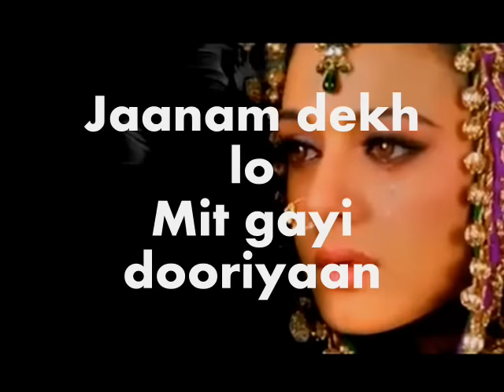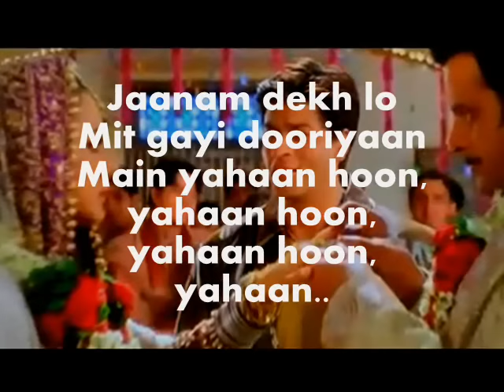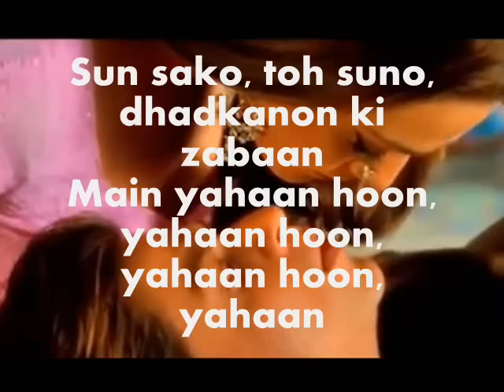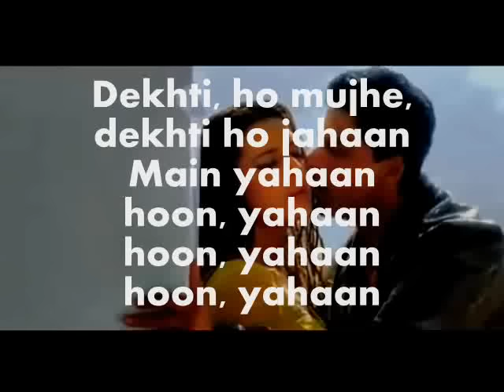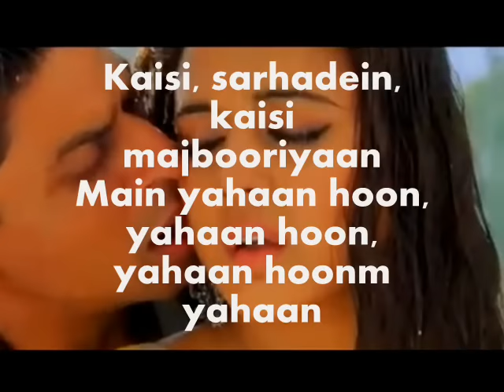Main Yahaan Hoon Karaoke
Song : Main Yahaan Hoon
Album : Veer Zara
Lyrics : Javed Akhtar
Singer : Udit Narayan
Copyright: Yash Chopra Films